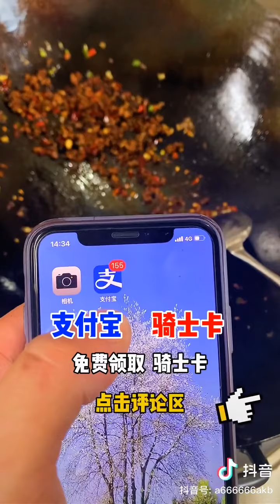麻婆豆腐做法